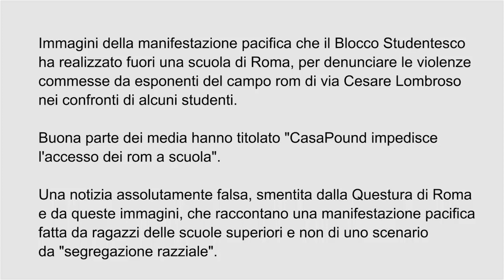"CasaPound non fa entrare i rom a scuola". La smentita.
Immagini del sit in pacifico del Blocco Studentesco fuori il Domizia Lucilla di Roma, per denunciare le violenze perpetrate da esponenti del campo rom nei confronti di alcuni studenti. I media hanno inventato una bufala per demonizzare CasaPound, descrivendo scenari da segregazione razziale, smentiti dalla Questura di Roma e da queste immagini.